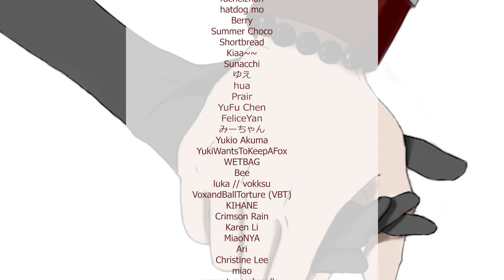Bonus Track: Balls in Yo Jaw (Kindred and Vox Duet Ver.)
To the one who owns Kindred’s collective heart, Vox Akuma

Balls in Your Jaws (Kindred Ver.) Project

❤ Organizer: Meowwiii of Vox’s Prechat

❤ MIX: Synergeeeeeez

❤ Movie: Crow

❤ Kindred Singers

Meowwiii

Crow

Synergeez

UsagiOUO

Orenji

vanillabeann

dango

XXuen

Void

Janice XwX

靜靜JingJing

Ikky

郁月椒itsumi

Lyra

Lyz

Kazuzu

Sugar Mommy

Lumie

minnim

Lulu

Silvery yao

kiu

Zik

Alicein

Huuuma

Lusia Mei from prechat

Nikko

KindredAnon

Layze

✨Dorothy✨

Shisuii Karasumori

Sleepyuwu

Miss Vice

SUKUI

Ran Mochizuki

Sarina

AyieesaRiASS

Luca/CynSkyMochi

Miratriss

halozeve

Keishi [Clan Meemaw]

Danelski Padelski

Orenji

Meggii

Kobee

Ares

Pandora [Milord's Earring]

Goukyun

Joyce / Jciel

LofiEnthusiast

Konni

Remuku

Yuyu🐟

Fan yu

Suyai 荒兒👹🧧

Tsukiko

Usagi

crys

chatfly

rachelzhan

hatdog mo

Berry

Summer Choco

Lán_干一碗鱼头汤

Shortbread

Kiaa~~

Sunacchi

ゆえ

hua

Prair

YuFu Chen

FeliceYan

みーちゃん

Yukio Akuma

YukiWantsToKeepAFox

WETBAG

Bee

luka // vokksu

VoxandBallTorture (VBT)

KIHANE

Memelo

Crimson Rain

Karen Li

MiaoNYA

Ari

Christine Lee

miao

coconut marshmallow

Pamuchii

Lune

Yuling

Jade Oracle

Kimdred SD

Machi

Zen Akuwuma

Shan-Ming Ho

Ako

Evie | Sleepy Ghost

shimoo

Chloris

Caramelly

Tea

Ele Ita

_Misu

Crappy World

イコ_kiry

Sippycup

DIACHUU

Voxagra

YUI

Nori

Zera (The4yrsOld)

mamero

miaowpuff